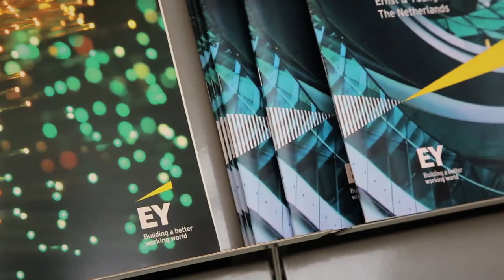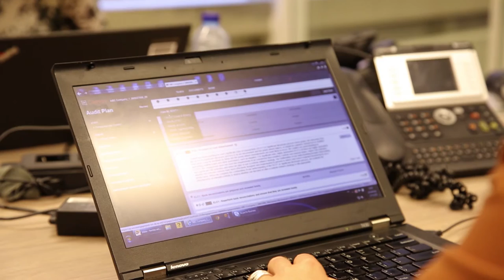Master Accountancy alumna Femke works at EY.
Tilburg University alumna Master Accountancy Femke works at EY.